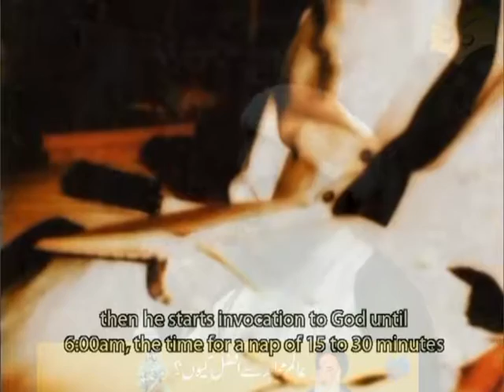aalim mujahid sy afzal kyo? by agha mukhtar hussain ghaffari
aalim mujahid sy afzal kio? In this video Allama Mukhtar Hussain Ghaffari sahib telling about the status of Aalim and Mujtahid who is basic speaker of Islam.

All about maqsadezindagi urdu/hindi is a YouTube Channel, where you will find Islamic/Ideological videos in Urdu/Hindi,New
video is Posted Everday :)

About : all about maqsadezindagi is a YouTube Channel, where you will find islamic and ideological videos in urdu/hindi and in other languages,